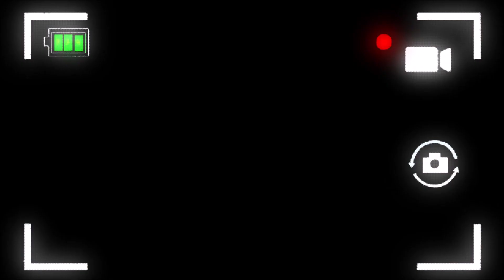Sowi dom I Sezon 2 Odcinek 01 I Wiadomość dla mamy (klip)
S02E01 - Na morzu